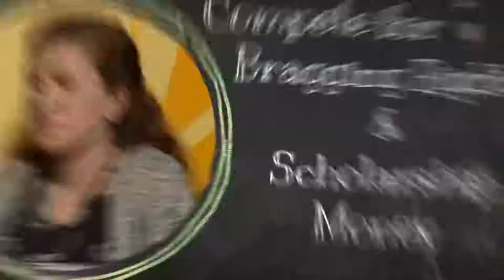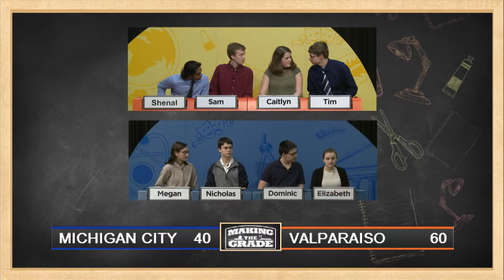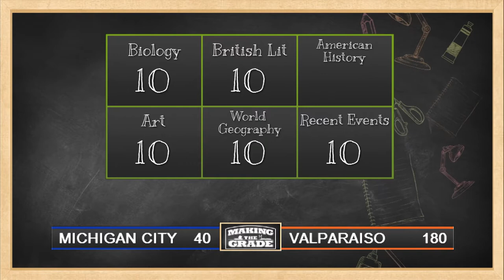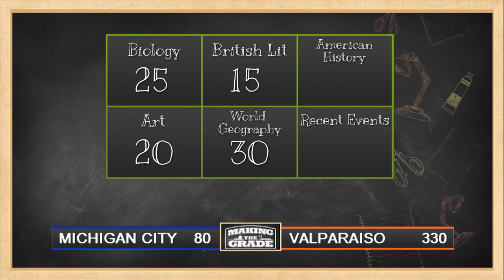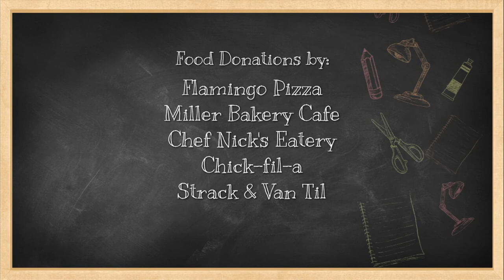Making The Grade Season 8 Game 1: Michigan City vs Valparaiso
Making the Grade is a weekly half-hour high school quiz show, featuring Northwest Indiana's students. Each episode features two area teams going head-to-head answering questions in a wide range of subjects. Winning teams advance towards the finals, striving to be the season’s Making the Grade champion, winning scholarships and recognition for their team and their school. Michigan city competes against Valparaiso in a scholastic game quiz